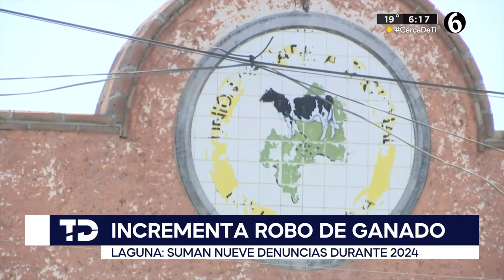Incrementa robo de ganado en La Laguna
El robo de vacas o abigeato, es una situación que desafortunadamente ha venido en incremento en la comarca Lagunera, ya que solo en 2023 se tomó conocimiento de 41 carpetas de investigación, mientras que en 2024 ya suman nueve.